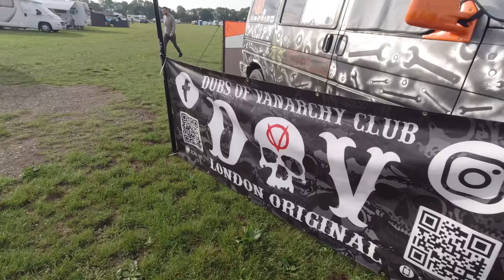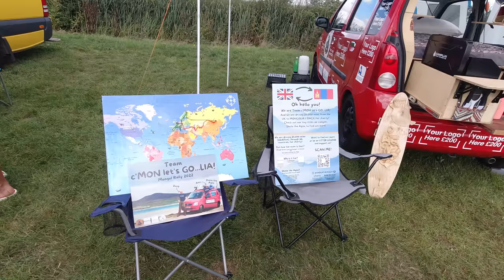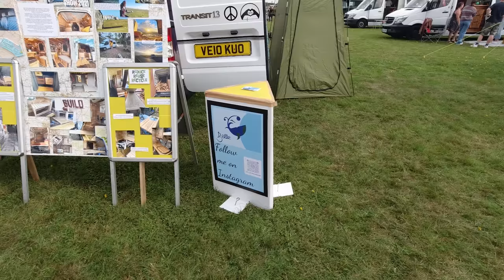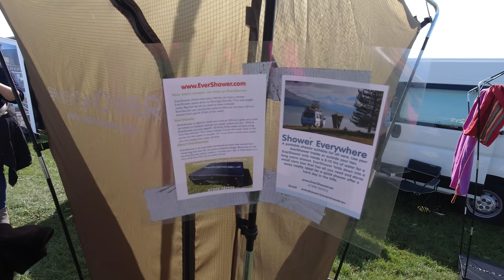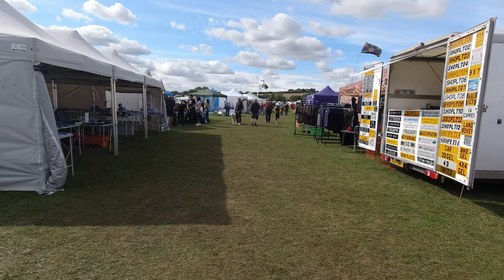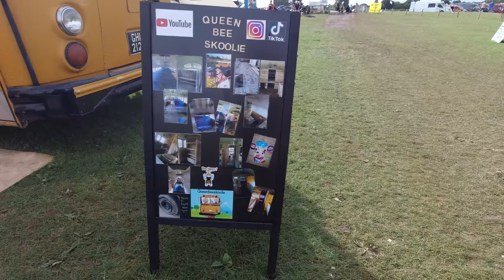INTERNATIONAL CAMPERVAN SHOW SEPT 2021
I end up back on the 3 wheeler again and some more crazy times were had.  The show was an all round success and some amazing vans, people and stands were at the show.  The show gets bigger each time with more to see and do.  Enjoy my silly antics.

innternational campervan show
campervan show
adventure overland show
built not bought campers
built not bought campervans
campervan conversion
self build camper
self built camper
off grid camper